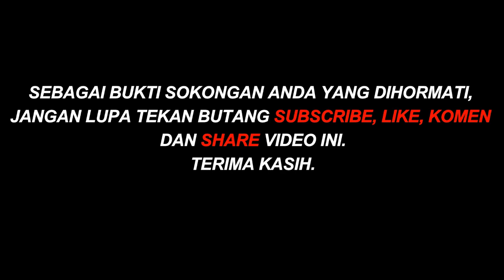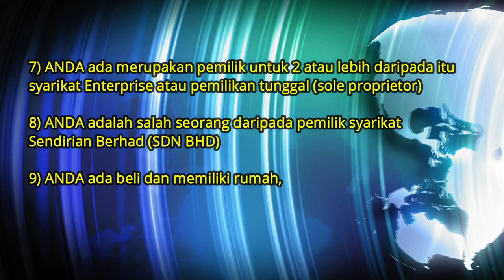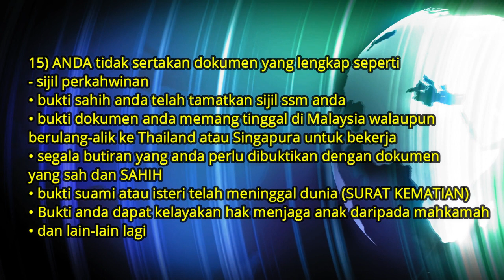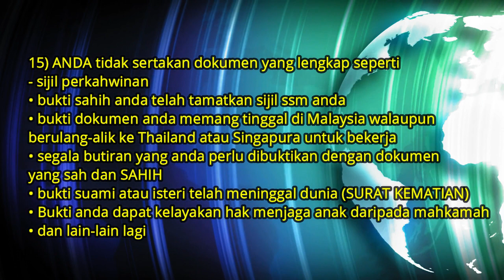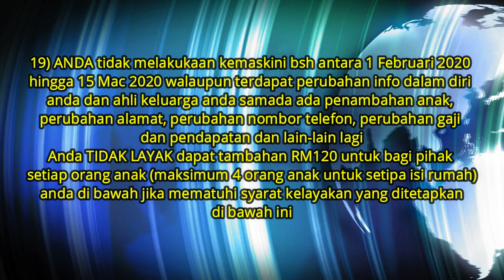Senarai Golongan YANG TIDAK LAYAK Mendapat Bantuan BSH 2020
Untuk pemohon BSH 2020, berikut adalah golongan yang tidak layak mendapat bantuan BSH 2020.